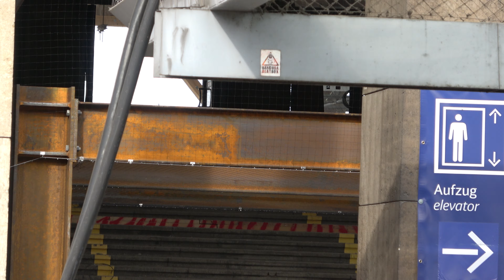Bauarbeiten am Bonatzbau| 18.3.2022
Ausrüstung:
Jochen nutzt meist eine Sony AX53 und manchmal das Samsung Galaxy S20 Ultra 5G
Mario nutzt Sony Alpha 6600 mit 4/18-105 und Sony 70-350 und manchmal das Samsung SM-G950F
Felix nutzt derzeit sein Xiaomi Smartphone

Cappuccinokässle:
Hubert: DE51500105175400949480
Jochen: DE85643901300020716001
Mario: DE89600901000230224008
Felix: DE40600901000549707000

Vielen Dank :-)

Hintergrundinformation